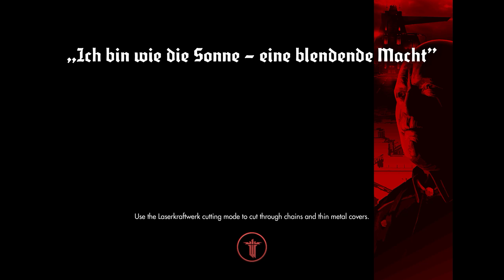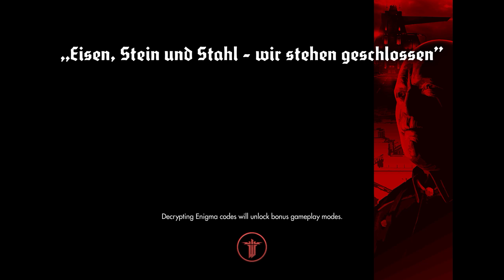The New Order #18: Nautica III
also, the London Monitor